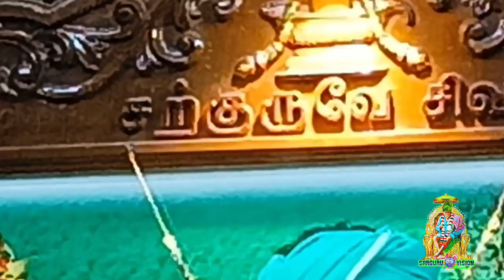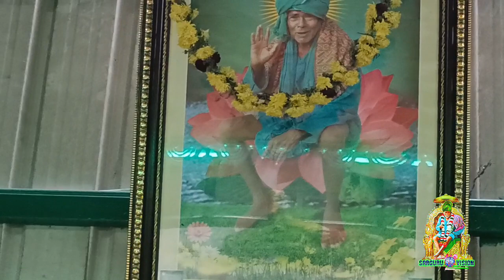SARGURU VISION 22/02/23 காலை தரிசனம் மறு ஒளிபரப்பு 🙏